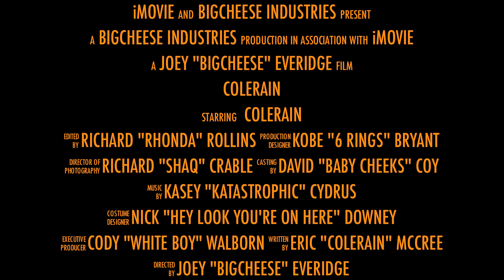Cmon, Another Colerain?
as the title says, but still watch it, its decent.